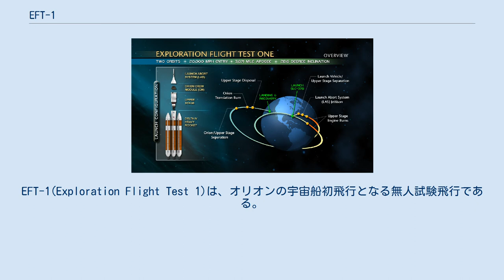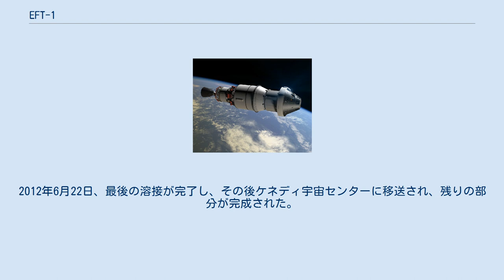EFT-1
EFT-1(Exploration Flight Test 1)は、オリオンの宇宙船初飛行となる無人試験飛行である。
かつてはOFT-1(Orion Flight Test 1)と呼ばれていた。
 2014年12月5日にデルタIVヘビーロケットに搭載してケープカナベラル空軍基地第37発射施設から打ち上げられた。
このミッションは約4時間30分のミッションであり、その間に軌道を2周する。
2周目の軌道の遠地点と20,000mphに及ぶ高速での大気圏再突入に焦点が当てられている。
太平洋に着水後は、このオリオンカプセルは回収され、打ち上げ脱出システムを使う上昇中断試験に再利用される予定。
宇宙船は再突入が始まるまでデルタIVの上段ステージに結合したままにされる。
今回は太陽電池は積んでおらず内部に搭載したバッテリーに依存する。
またESAが開発を担当しているサービス・モジュールや、新たに開発された打ち上げ脱出システム(分離用のモーターのみ装備)はダミーを使っている。
 この飛行は、2018年に予定されているスペース・ローンチ・システム(SLS)ロケットによる最初の打上げとなるEM-1(Exploration Mission 1)に先駆けて、アビオニクス、耐熱シールド、パラシュート等を含むオリオンの様々なシステムを試験することを目的としたものである。
 EFT-1オリオンは、ロッキード・マーティンによって製造された。
2012年6月22日、最後の溶接が完了し、その後ケネディ宇宙センターに移送され、残りの部分が完成された。
 試験飛行から得られたデータの分析は、2015年4月に行われるCritical Design Review (CDR)で評価される予定 。